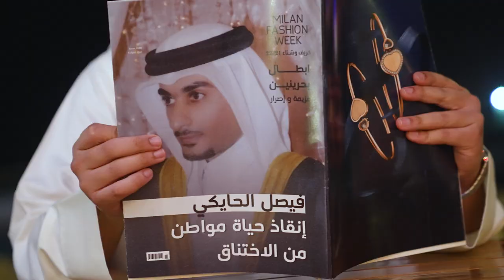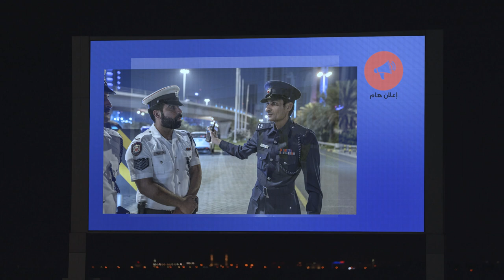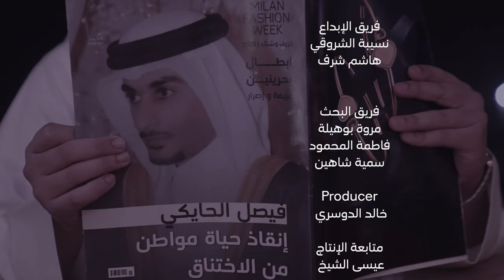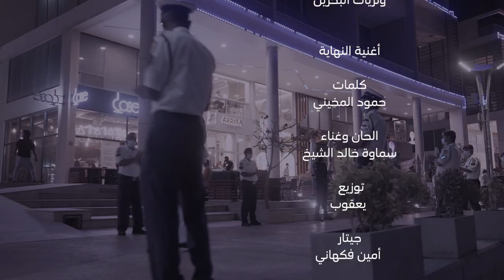KAFO - Episode 15 - Faisal